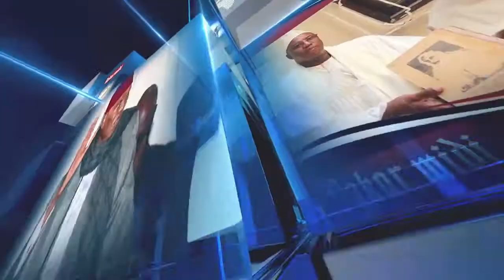INC€NDI£ AU PACK DE CASTOR : TÉMOIGNAGES ÉMOUVANTS D'UNE VICTIME